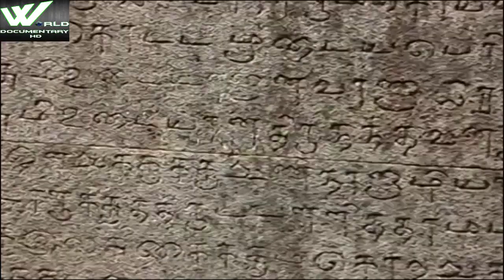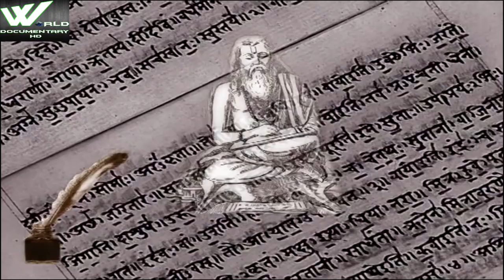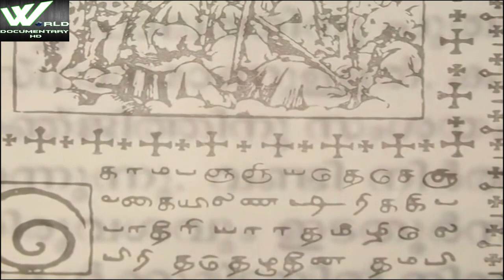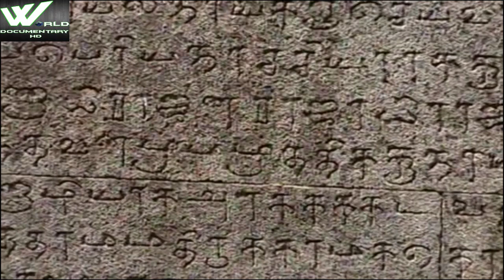दक्षिण भारत का सबसे प्राचीन मंदिर थिल्लाई नटराजा | South India Oldest Temple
Nataraja Temple, also referred to as the Chidambaram Nataraja temple or Thillai Nataraja temple, is a Hindu temple dedicated to Nataraja – Shiva as the lord of dance – in Chidambaram, Tamil Nadu, India.The temple has mythical roots and a Shiva shrine existed at the site when the town was known as Thillai. Chidambaram, the name of the city and the temple literally means "atmosphere of wisdom" or "clothed in thought", the temple architecture symbolizes the connection between the arts and spirituality, creative activity and the divine. The temple wall carvings display all the 108 karanas from the Natya Shastra by Bharata Muni, and these postures form a foundation of Bharatanatyam, a classical Indian dance.

The present temple was built in the 10th century when Chidambaram was the capital of the Chola dynasty, making it one of the oldest surviving active temple complexes in South India. After its 10th-century consecration by the Cholas who considered Nataraja as their family deity, the temple has been damaged, repaired, renovated and expanded through the 2nd millennium. Most of the temple's surviving plan, architecture and structure is from the late 12th and early 13th centuries, with later additions in similar style.[While Shiva as Nataraja is the primary deity of the temple, it reverentially presents major themes from Shaktism, Vaishnavism, and other traditions of Hinduism. The Chidambaram temple complex, for example, has the earliest known Amman or Devi temple in South India, a pre-13th century Surya shrine with chariot, shrines for Ganesha, Murugan and Vishnu, one of the earliest known Shiva Ganga sacred pool, large mandapas for the convenience of pilgrims (choultry, ambalam or sabha) and other monuments. Shiva himself is presented as the Nataraja performing the Ananda Tandava ("Dance of Delight") in the golden hall of the shrine Pon Ambalam.

The temple is one of the five elemental lingas in the Shaivism pilgrimage tradition, and considered the subtlest of all Shiva temples (Kovil) in Hinduism. It is also a site for performance arts, including the annual Natyanjali dance festival on Maha Shivaratri.